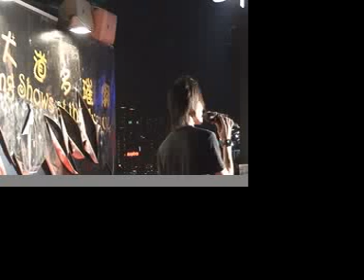Alby Lo StarPlus VTS@有心人 星光大道 261008